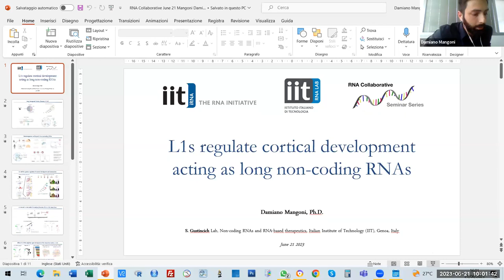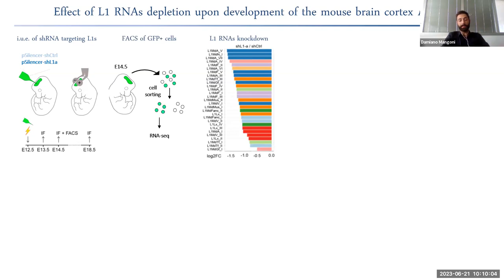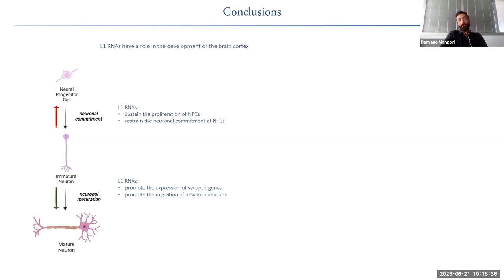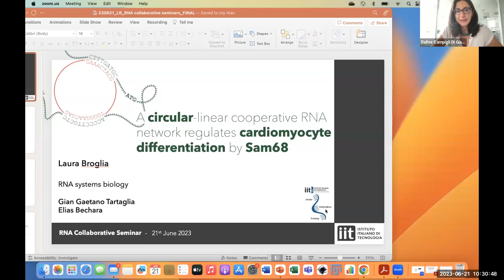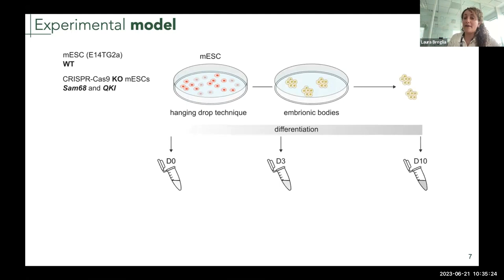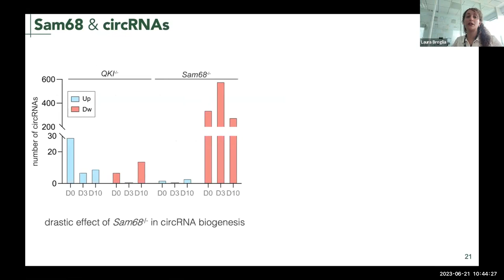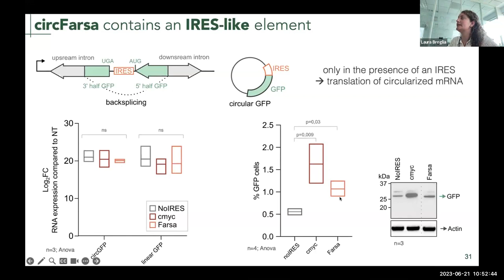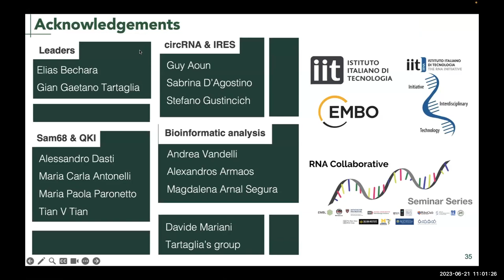RNA Collaborative - RNA initiative at the Italian Institute of Technology (iRNA@IIT), June 21, 2023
Wednesday, June 21st at 10 AM ET / 4 PM CEST
Hosted by: iRNA@IIT

“L1s regulate cortical development acting as long non-coding RNAs”
Damiano Mangoni, PhD
Non-coding RNAs and RNA-based Therapeutics, RNA initiative at Istituto Italiano Di Tecnologia, Genoa, Italy

“A circular-linear cooperative RNA network regulates cardiomyocyte differentiation by Sam68”
Laura Broglia, PhD
RNA Systems Biology, RNA initiative at Istituto Italiano Di Tecnologia, Genoa, Italy

Moderator: Dafne Campigli Di Giammartino, PhD, 3D Chromatin Conformation and RNA Genomics, RNA initiative at Istituto Italiano Di Tecnologia, Genoa, Italy